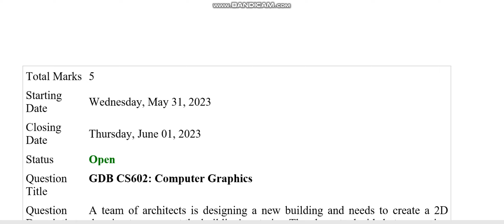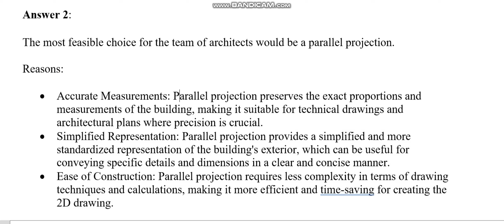CS602 GDB Spring 2023 Virtual University of Pakistan